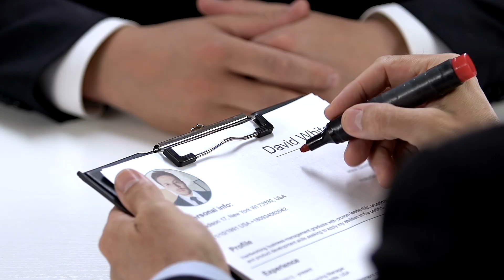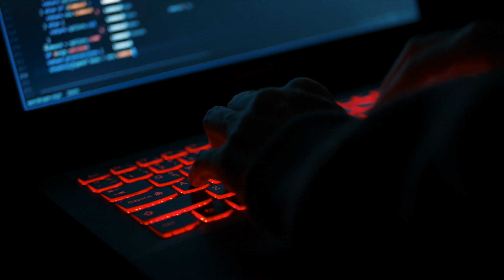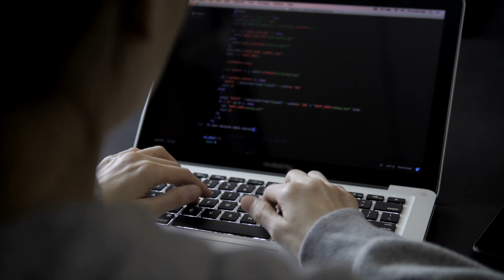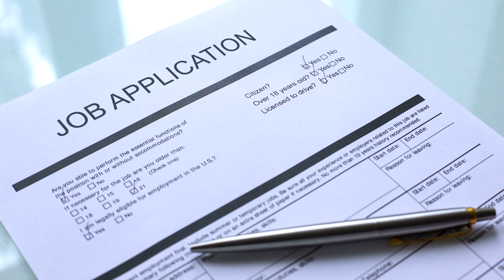How I CRACKED my dream company Google (2022)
I cracked Google as a new grad software engineer and now it is your turn! I provide tips that will help you get your interview at Google and share my experience at giving technical and onsite interviews at Google.

I am Moazzam, a current L3 Software Engineer at Google and I love making educational content for you all!

TimeStamps:
00:00 Intro
00:48 AlgoExpert vs LeetCode
01:41 Applying mindset
02:48 Referral
03:24 The Process